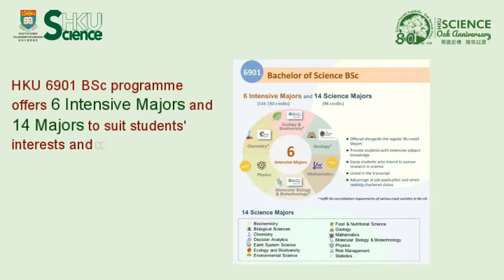Introduction of Food and Nutritional Science Major